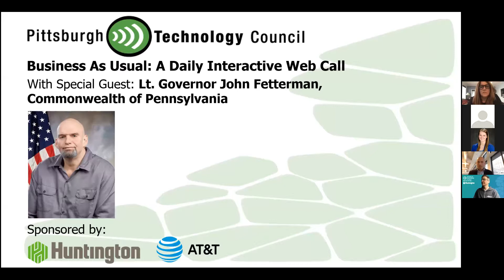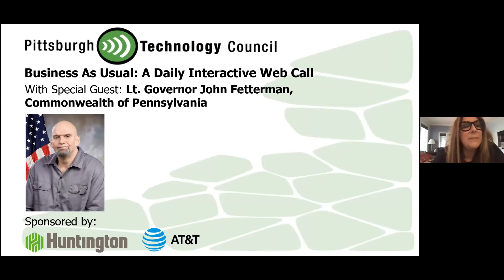Lt. Gov. John Fetterman Talks COVID to Cannabis on Business as Usual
Fetterman will provide the latest updates and insights on COVID-19's impact on the Commonwealth. Plus he will detail his support for legalizing recreational cannabis in Pennsylvania, saying it's not a matter of if it will happen but when it will happen.

This is your front row seat to engage with Fetterman about these and other topics of vital impact to Pennsylvania.